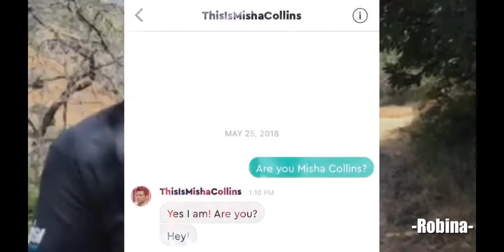My misha memories with little spn + sub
these are memories of mine with misha and spn and you get to see what i look like lol